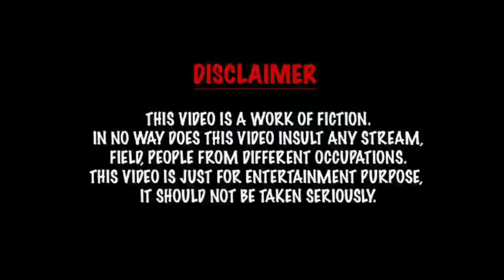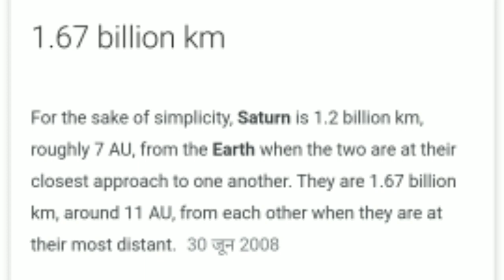Indian Superstition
Hey Guys I'm Animo Bhai. The video is made for pure entertainment purpose. Don't take it seriously.